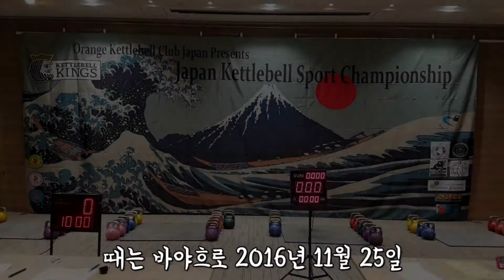[케틀벨 국제대회] #1. 일본도쿄 OKC 챔피언쉽(10min Longcycle) -요가강사의 케틀벨 스포츠 국제 대회 더블 롱싸이클 풀영상 (2016.11.25)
[케틀벨 스포츠 브이로그]

요가강사의 케틀벨 스포츠 국제 대회 참가 늦은후기(롱싸이클) #1 - 일본도쿄 OKC 챔피언쉽 (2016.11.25)

2016년 케틀벨 스포츠 국제 대회 참가 풀영상 입니다.
첫 개인기록이자 한국최초 아시아 챔피언 타이틀을 얻은 대회입니다.

-52kg체급
16kg+16kg 롱싸이클 - 62reps

IKSFA KOREA & KETTLEBELL SPORT KOREA
익스파코리아 & 케틀벨 스포츠 코리아